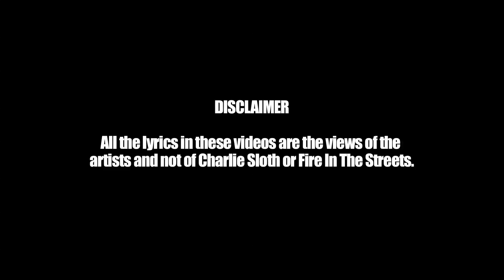K.Y - Fire In The Streets